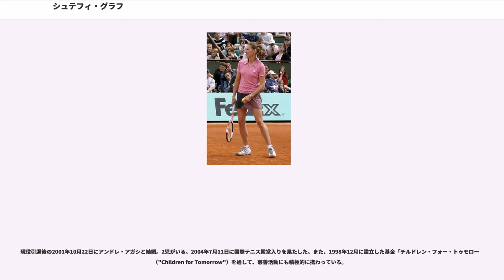シュテフィ・グラフ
シュテフィ・グラフ（Steffi Graf, 1969年6月14日 - ）は、旧西ドイツ・マンハイム出身の女子プロテニス選手。本名は「シュテファニー・マリーア・グラーフ」（"Stefanie Maria Graf"）。

卓越したフットワークに加え、力強いフラット系のフォアハンドとよく滑るバックハンド・スライスを武器に、ボリス・ベッカーと、ドイツテニス界の黄金時代を築いたスター選手である。WTAツアーで女子歴代3位のシングルス107勝、ダブルス11勝。女子国別対抗戦・フェドカップ（旧名称「フェデレーション・カップ」）の西ドイツ代表（東西ドイツ再統一が実現した1990年以後は、統一ドイツ代表）としても、1987年と1992年の2度優勝を飾っている。

グランドスラムでは女子歴代3位・オープン化以降2位となる22勝を挙げた。世界ランキング1位の在位記録は通算「377週」で、これは男女を通じての史上最長記録である。また、年間ゴールデン・スラムを達成した史上唯一のテニスプレーヤーでもある。

現役引退後の2001年10月22日にアンドレ・アガシと結婚、2児とともにアメリカ・ラスベガス在住。2004年7月11日に国際テニス殿堂入りを果たした。

1969年、父ピーターと母ハイジの間に生まれる。自動車と保険のセールスマンをしていた父ピーター・グラフ [Peter Graf (1938年6月18日 − 2013年11月30日)]により、3歳の時（1973年)、ブリュールにあった自宅のリビングルームで初めて木製のラケットを手にし、4歳からコートで練習を始め、5歳で試合に出場した。そのわずか2年後にミュンヘンの伝統ある年少者向け大会「最後の大会（“Jüngsten-Turnier”）」で優勝したため、父ピーターは娘の並外れた才能を確信し、彼女をプロとして成功させることに専念した。当時は、娘のトレーニングパートナーとして元世界92位のポーランド選手、ダニエラ・ノセクの協力を得ていた。

大きな転機となったのは、1981年　11歳で初めてシニアのドイツインドア選手権に出場した時のこと。強烈なフォアハンドを武器に元世界ランク80位のエヴァ・パーフ（"Eva Pfaff"）をフルセットに追い込んだ。この試合での活躍を見たドイツの業界誌は、彼女を「神童（wunderkind）」と評した。ナショナルコーチ連盟は類稀な才能の持ち主と、クラウス・ホフサスを専任コーチとして派遣することにした。

1982年　12歳にしてドイツジュニア選手権13歳-18歳の部で優勝する。同年10月には13歳4ヶ月でドイツのシュトゥットガルトで開催されたトーナメント、ポルシェ・テニス・グランプリに出場し、一回戦でUSオープン優勝二回の元世界ランク1位、トレーシー・オースチンに6–4, 6–0のストレートで敗退。その後プロ転向を表明、WTAはグラフをプロ選手として登録した。この早期転向には賛否両論が起こり、専門家は「世紀の才能」が急激な心身の負荷によりバーンアウトする懸念を指摘した。その一週間後、グラフは最年少で世界ランク214位となった。

1983年　初めてパリの全仏オープンに出場、二回戦で敗退したが、その並外れたフォアハンドの強烈さから、専門家から「今まで見た3年以内の選手の中でもっとも有望な選手」と評された。バーデン=ヴュルテンベルク州はグラフがテニスに専念できるよう、特別に中学校退校の許可を与えた。

1984年　全豪で3回戦進出。全英では4回戦まで勝ち上がり、センターコートで第10シードの英国選手、ジョー・デュリー（""Jo Durie"”）と対戦。第3セット7-9の激戦となった。この試合を観戦した、1920年代に二度ウィンブルドンで優勝したキャスリーン・ゴッドフリー(“"Kathleen McKane Godfree"”)は、「二年後彼女を倒すのは難しくなるだろう」と述べるなど、彼女の存在に世間の注目は一層高まることとなった。

この言葉を裏付けるように、その数週間後、グラフは最年少で参加したロサンゼルスオリンピックの公開試合で第8シードで優勝した...